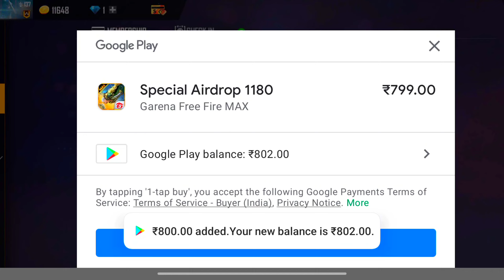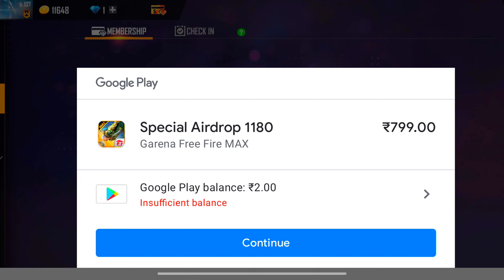free fire new event | tonight update | freefire video HavenwarriorBundlecombination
VERY EASY WINING REDEEM CODE TOP 3 PLAYER'S IN FREE FIRE MAX -X1 GAMING 😯

ff max bundle combination
free fire max bundle combination
max bundle combination
max raycatcher bundle combination
havenwarriorBundledresscombintion
havenwarriorBundledressinfreefire
havenwarriorBundlefreefire
havenwarriorBundlefreefiremax
havenwarriorBundlefreefiremaxcombination
x1 gaming
new max bundle combination
ff max new bundle combination
max bundle dress combination
raycatcher bundle combination
ff max new bundle
free fire max bundle dress com..
ff max bundle
free fire max dress combination
best combination with max bun.
dress combination
free fire max
free fire max raycatcher bundle...
max raycatcher bundle
new bundle combination
new ff max bundle combination
best dress combination in free..
combination with ff max bundle
ff max dress combination

neweventfreefire
newffeventtoday
Freefireneweventtoday
ffmaxneweventtoday
freefiremaxneweventtoday
todayfreefireevent
freefireneweventtamiltoday
ffneweventtodayintelugu
todayneweventfreefire
neweventinfreefiretoday
ffeventtodayx1gaming
ffneweventtodaytamil
todayneweventx1gaming
todayffevent
todayeventx1gaming
freefireneweventtodaytamil
freefiretodayeventtaml
today ff new event
today event infreefiretamil
freefireneweventtoday
neweventfreefiretoday
todayneweventinfreefire
todayeventinfreefire

freefiretodayevent
fftodaynewevent
todayfreefirenewevent
freefiretodayneweventx1gaming
freefireeventtoday
freefireloginproblem
freefirecomedyx1gaming
freefireneweventtoday
redeemcodefreefiretoday
free fire dj song
Freefirevsfreefiremax
freefirex1gaming

freefirekivideox1gaming
ajjubhaifreefire
freefirenewupdate
freefireredeemcode
freefireDailyREDEEMcode
freefireshorts
freefireshortvideo
freefirefreeentryincustom
x1gamingnitinfreefire
freefiredailyfreeDaimonds
Freefiredaimondredeemcode
freefirevideonewevent
freefireneweventx1gaming
freefirecollectionevent
freefirelivex1gaming
freefiregamex1gaming
classyfreefire
freefiremaxmenewevent
freefireneweventx1gaming
neweventfreefire
freefireneweventtoday
howtocompleteneweventinfreefire
freefireneweventtamil
neweventfreefiretoday
freefiremaxnewevent
newfreefireevent
todayneweventinfreefire
newtopupeventfreefire
freefirekanewevent
freefireneweventtelugu
freefirenewevent2022
neweventinfreefire
freefireneweventmalayalam
todayfreefirenewevent
freefiretodaynewevent
freefireneweventintamil